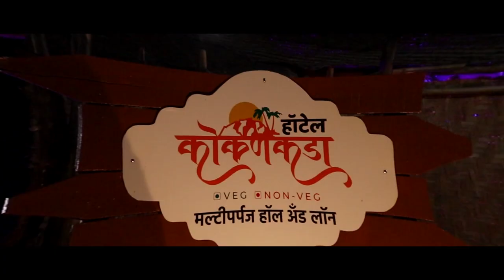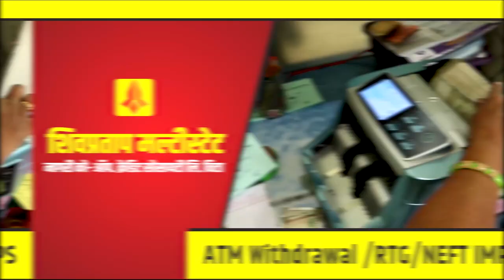नागरिकत्व कायद्याच्या समर्थनार्थ "आम्ही देशप्रेमी" या टॅगलाईन खाली तासगाव मध्ये भव्य रॅली..